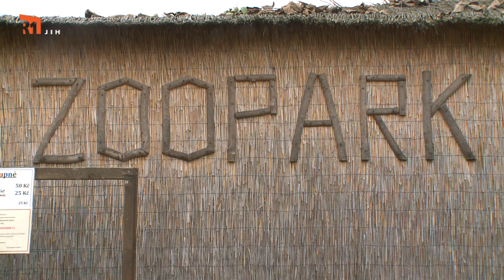NA ŠPACÍRU - ZOOPARK ZÁJEZD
Tento díl pořadu "Na špacíru" Šimona Pečenky vás zve za zvířátky do ZOOPARKU ZÁJEZD nedaleko od Kladna. Zláká Vás naše obrazová zkratka k návštěvě tohoto místa?